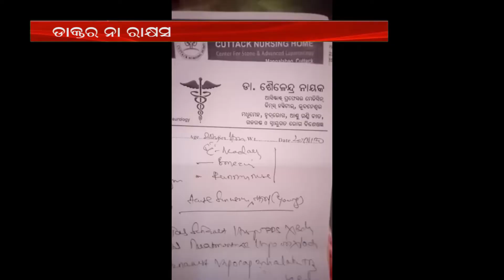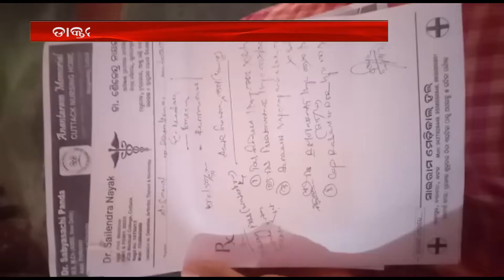ଡାକ୍ତର ନା ରାକ୍ଷସ Odisha | Crime News Live Updates | BBM TV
About Us :  BBM TV (Bhubaneshwar Broadcasting Media) aims to deliver Unbiased, Genuine, Accurate, Free, Fair, Faster and Crisp News Coverage in addition to Infotainment (Comedy & Entertainment, Nature, Devotional, Education & Learning, Health, Beauty and Lifestyle) broadcasting in just a click. Get Every little Detail on BBM TV and stay updated about the State and Beyond Around the Clock. So, what are you waiting for?